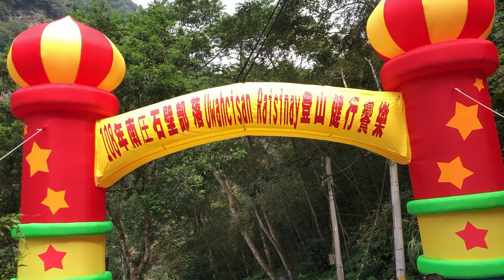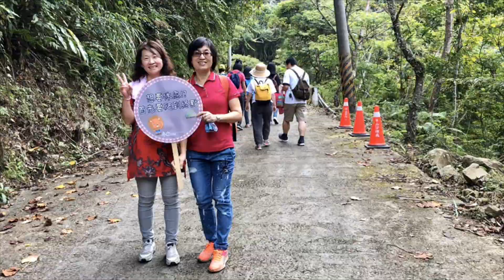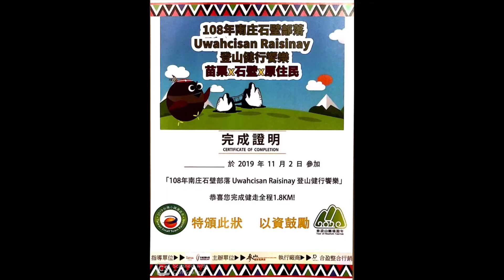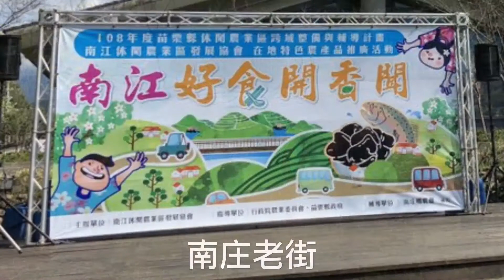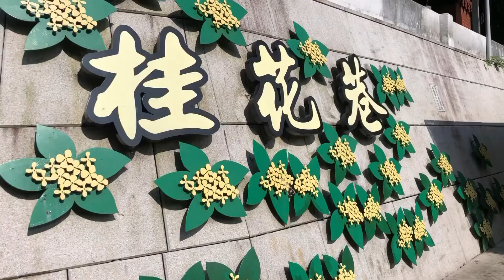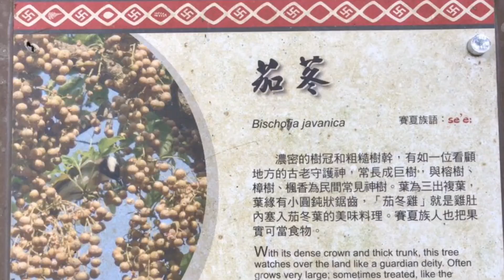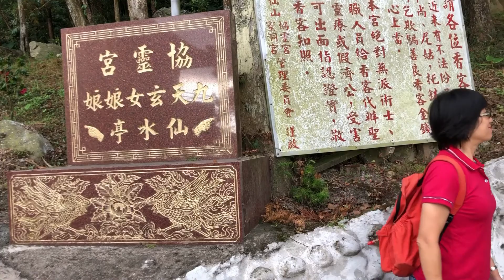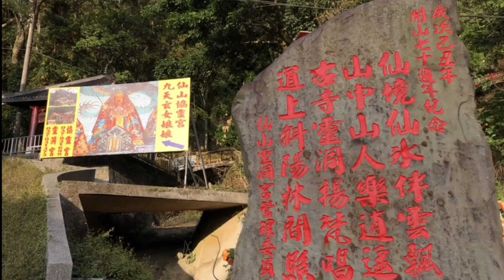20191102苗栗石壁部落